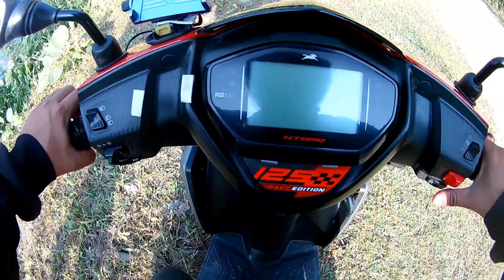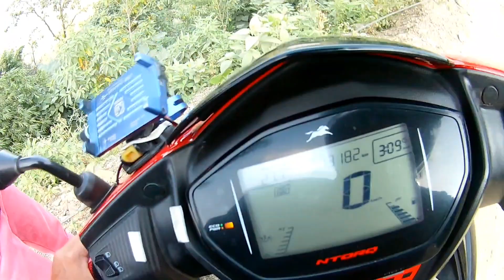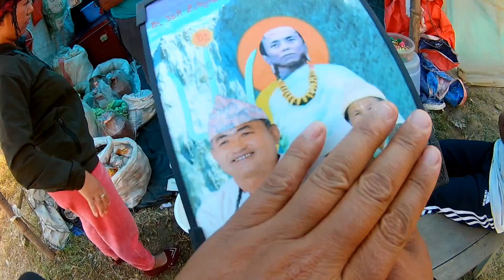menuka ko ghar ni heriyo larumba ilam vlog 2023